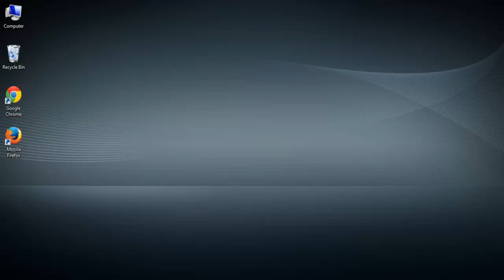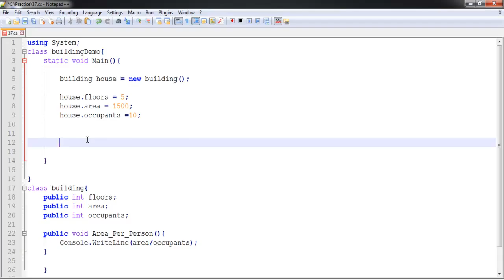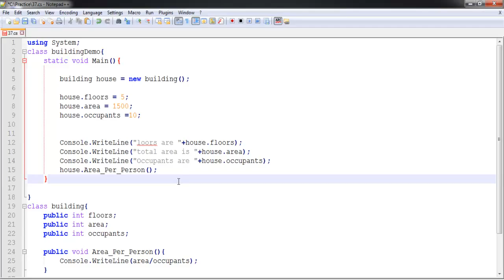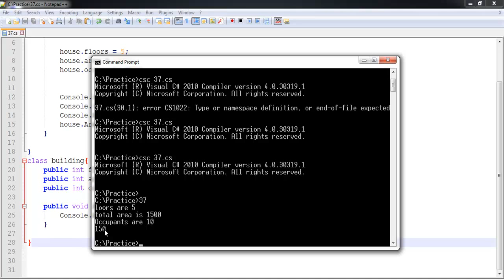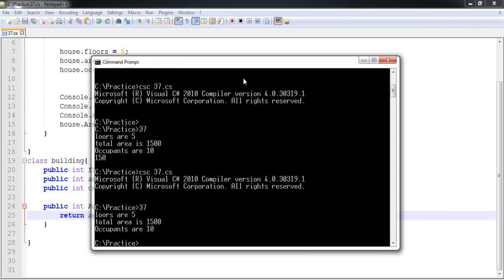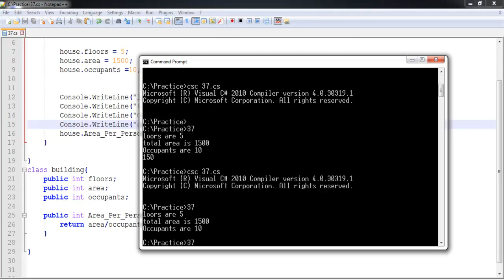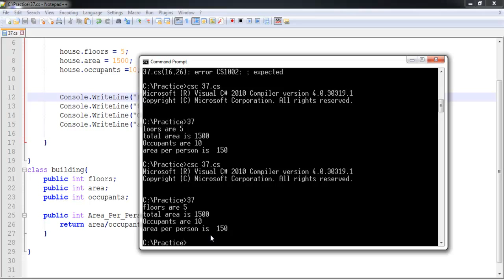37 of 250 c sharp tutorial in hindi - using methods in class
In this tutorial you'll learn how to make methods in other class and call them in main class.if you don't know how to create method watch the tutorial below.